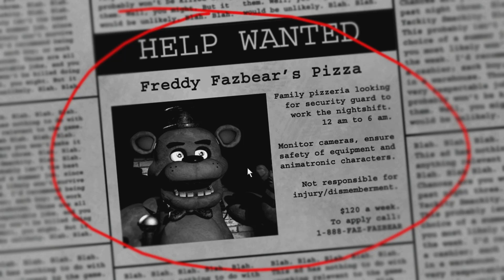FNAF CHICA JUMPSCARE!!!! Five Nights At Freddy's SECRET found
Fnaf 1 chica jumpscare